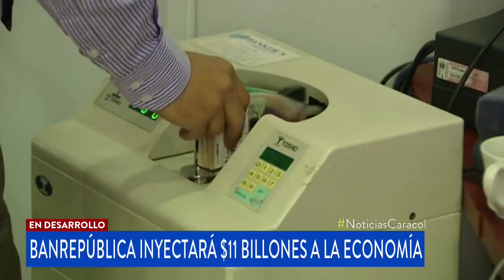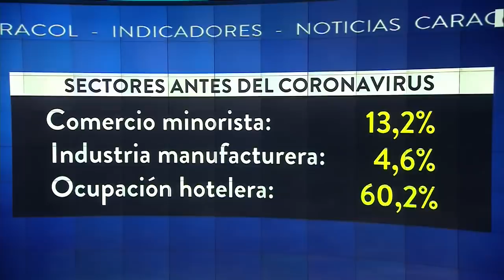Banrepública inyecta $11 billones en la economía para que bancos bajen las tasas de interés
Se busca, además, que las empresas tengan acceso a créditos para enfrentar la crisis por el coronavirus.